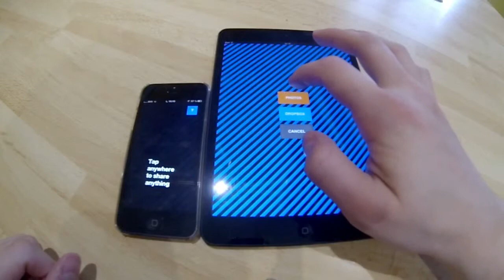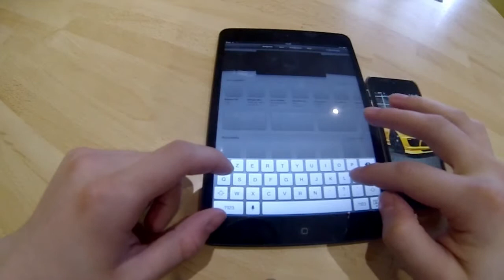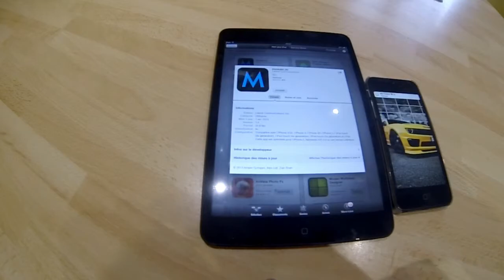mosaic, prolonger la photos choisis sur différents écrans d'iphones a la fois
Bonjour à tous, dans cette vidéo je vous présente une application de l'app store et non de cydia. Elle est totalement gratuite et vous permet d'agradir la même photos sur plusieurs appareils pommés. je vous laisse regarder.

To0m13